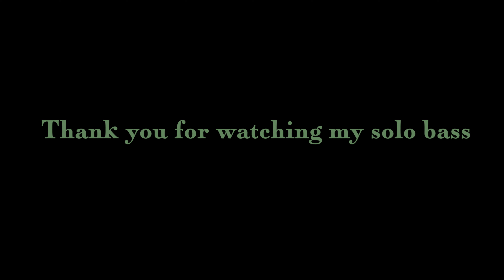Solo Bass Live by Ryo Hatakeyama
Solo bass live performed by Japan based bassist, Ryo Hatakeyama
Performing his orginals and jazz standards

1st album "Mosaic Structure" now on SALE!!!